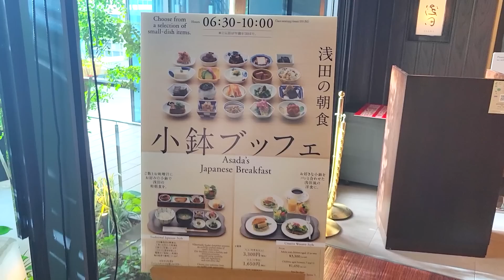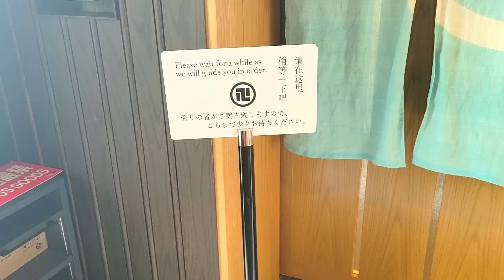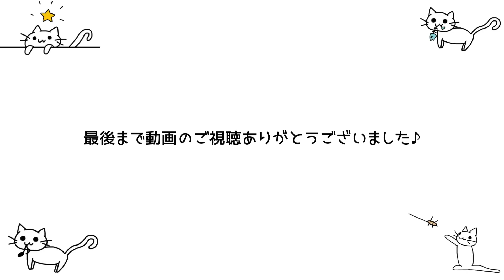【朝食ビュッフェ】老舗料亭「日本橋浅田」の作る和朝食ビュッフェが美味しくて朝から最高でした♪【日本橋浅田 食べ放題 ぼっち】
●日本橋浅田 加賀会席料理　さん
〒103-0022 東京都中央区日本橋室町３丁目４−４
三井ガーデンホテル日本橋プレミア 9F

今回は老舗料亭【日本橋浅田 加賀会席料理】さんの小鉢で楽しむ和朝食ビュッフェを食べに行ってきました♪

今回頼んだメニューは

小鉢ブッフェ　値段は3300円（税込み）
食べ放題 時間は60分とこの日は言われました。※2023年8月時点

老舗料亭　日本橋浅田のこだわりの和食が小鉢で食べ放題です♪

本格的な和食が豊富に楽しめて、一品一品少量なので、ほとんど全部のメニューが楽しめました♪

時間は依然と比べてかなり短くなっているみたいなので、ゆったりしたい方は、時間が足りないかもしれませんm(_ _)m

本格的な和食を楽しみたい方は是非日本橋浅田 加賀会席料理さんへ♪(๑˃̵ᴗ˂̵)

ぼっち◯
ベビーカー×

僕の